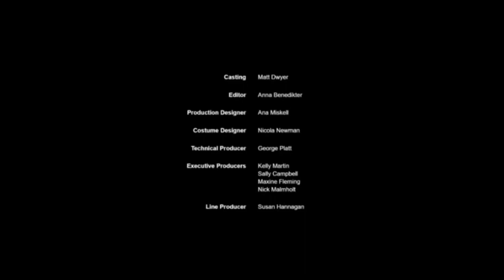Chris Warner is shot - Shortland Street 2020 Cliffhanger Finale 1080p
Boyd's kids get stolen, and Chris Warner gets shot in this crazy cliff hanger from the 2020 season of Shorty Street.